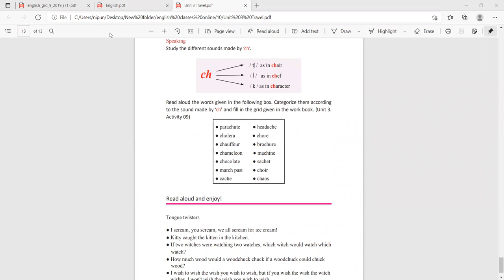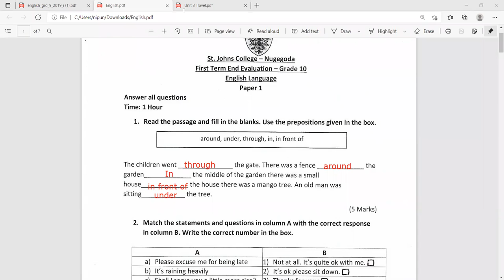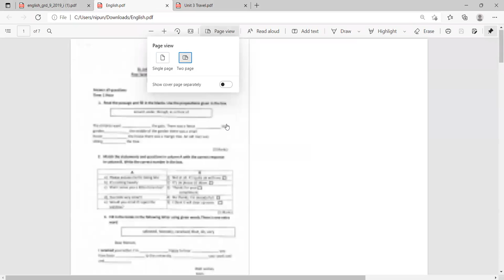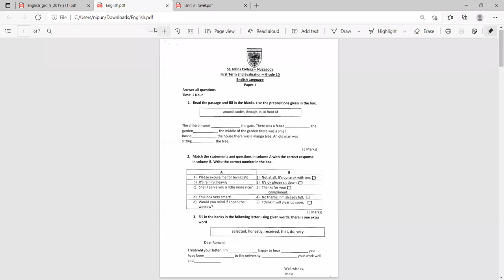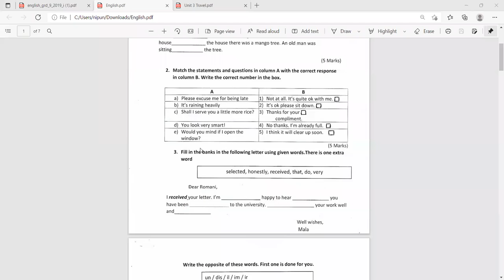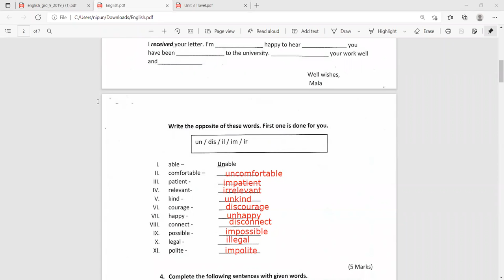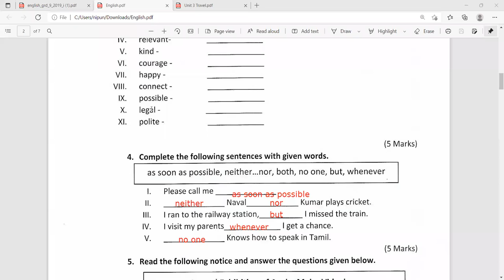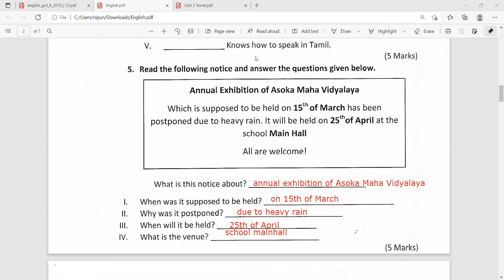10 ශ්‍රේණිය ඉංග්‍රීසි අමතර පන්ති​ය Mar 6, 2022